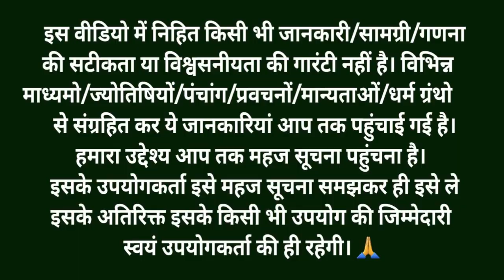Ganesh Chaturthi Vrat Katha भाद्रपद चतुर्थी व्रत कथा Ganesh Chatuthi ki Katha -GaneshChaturthi Katha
Samyantak Mani aur krishnji Ki Katha
Ganesh Chaturthi Vrat Katha संकष्टी चतुर्थी व्रत कथा Ganesh Chatuthi ki Katha -GaneshChaturthi Katha

भाद्रपद गणेश चतुर्थी कथा Ganesh Chatuthi Vrat Katha संकष्टी चतुर्थी व्रत कथा Ganesh Chaturthi Katha

भाद्रपद चतुर्थी व्रत कथा पूजा विधि | Sankashti Chaturthi Vrat Katha | Ganesh Chatuthi Vrat Katha भाद्रपद गणेश चतुर्थी व्रत कथा गणेश चतुर्थी व्रत कथा

Sankashti Chaturthi Vrat Katha | संकष्टी चतुर्थी व्रत कथा पूजा विधि एवं महत्व सुनने मात्र से होंगे आर्थिक लाभ जीवन भर करोगे पैसों पर राज